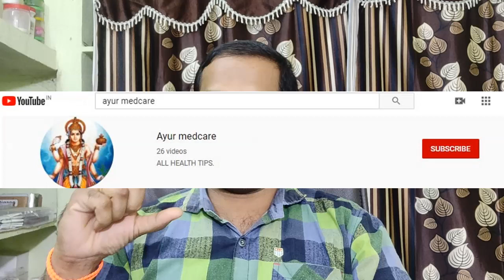శరీరంలో అన్ని వైరస్‌లను,బ్యాక్టీరియాలను శాశ్వతంగా తరిమికొట్టగల ఔషదం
Address

Dr.T.Narsaiah
RAMU CLINIC
OPP ANITHA HOSPITAL,
HUZURABAD ROAD,
PARAKALA
WARANGAL (DIST)
PIN.506164